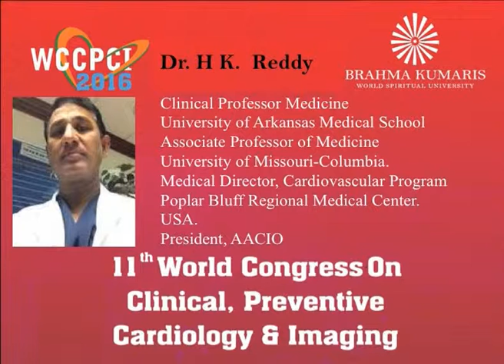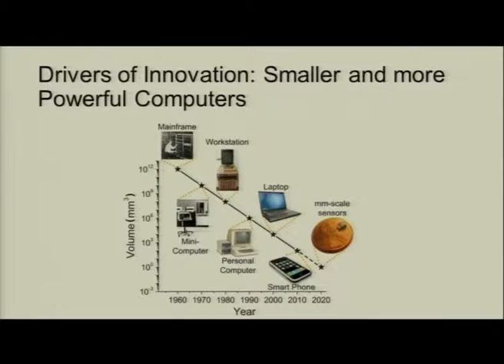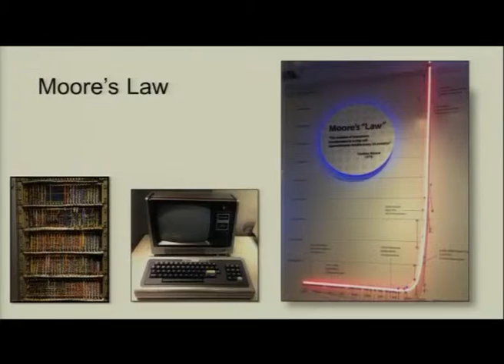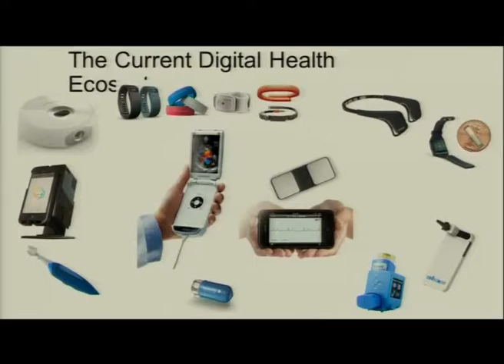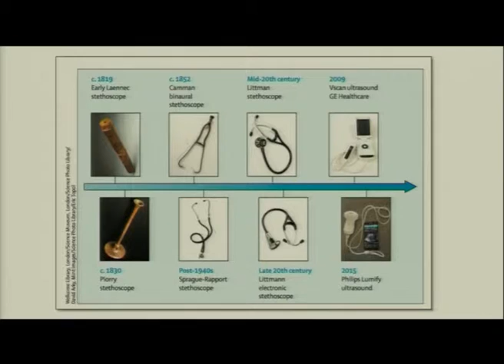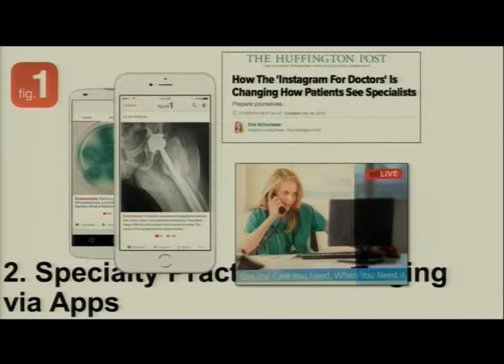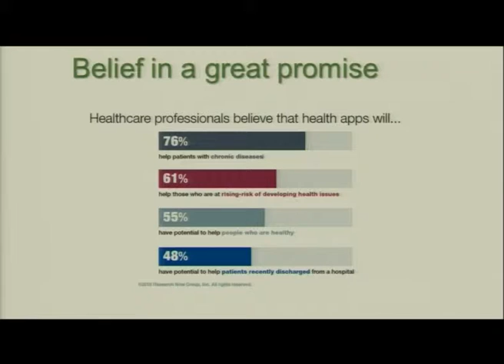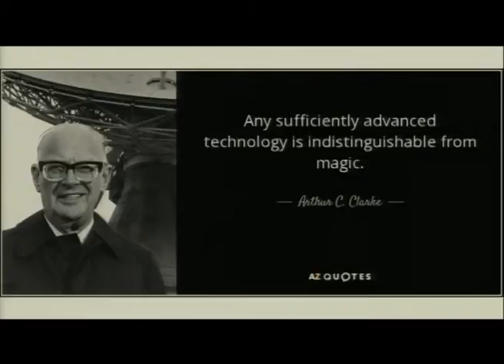16. Digital Medicine and Cardiology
Dr. H.K. Reddy at WCCPCI 2016